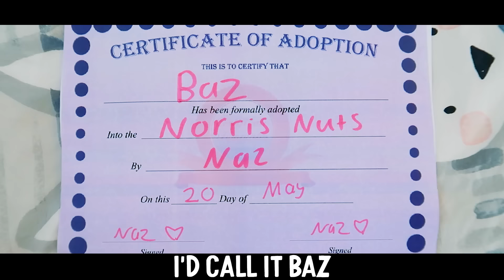GIVE NAZ A GUINEA PIG (Official Music Video) w/The Norris Nuts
Help Naz get a Guinea Pig by watching this Music Video

LYRICS
It's not like I'm asking for a dog or even a cat, I just want one small guinea pig the size of a rat
I can cook it lettuce cake with sprinkles on top
I will make friendship bracelets with my guinea pig nonstop
Bunny and I could do portraits of my guinea pig
if I had a guinea pig I'd call it Baz (because Baz rhymes with Naz)
Come on Papa, Just one small guinea pig!
Give Naz a guinea pig, give Naz a guinea pig, give Naz a guinea pig
Pretty Please?
Come on Papa!
Papa pretty please?
Before I was born I was asking mama in the womb if I could get a guinea pig.
And she replied with... ask Papa.
So from that day, I've been asking you, and begging you, pretty please can you give me a guinea pig!
I feel like it's fair, I won the challenge fair and square!
Pretty please?
Come on, Papa!
Come on Legends, if we all band together, maybe we can finally convince Papa.
I've tried everything in the world to make my wish work, I've tidied my room, done my chores, and I've even made this T-shirt
Hopefully you and I can help my plan go through
And if this happens, the first person I'm gonna thank is gonna be you
Pretty please?
Come on, Papa!
Come on, Papa!
Pretty please?